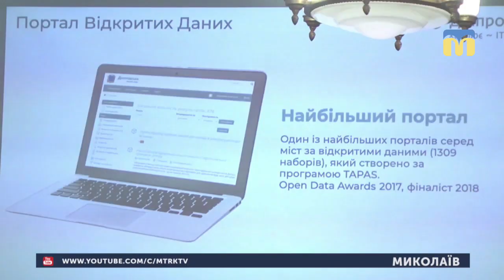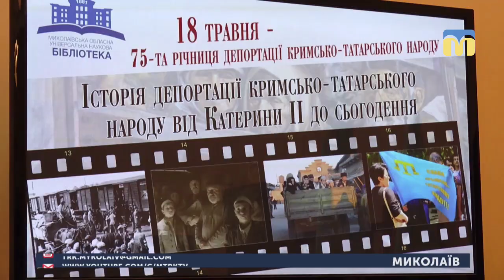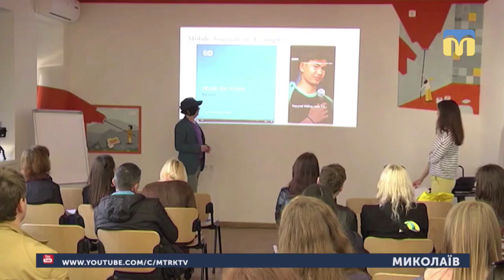15.05.2019. Новини. 19:00